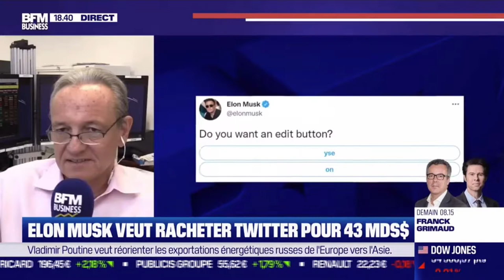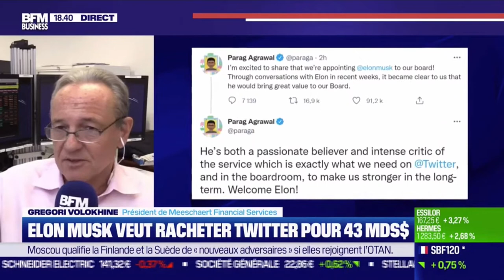14 avril 2022 - BFM Business - Twitter et Elon Musk